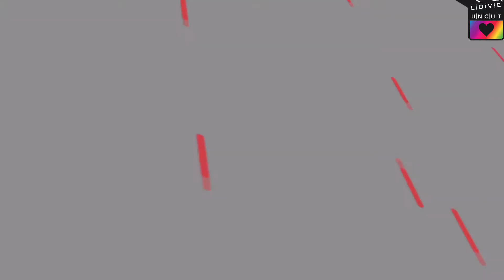HAPPY NEW YEAR!! ARE RESOLUTIONS STILL RELEVANT TO YOU??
Hello world!! Paris and Selina here.

If you’re reading this, you made it to 2021. In this episode we reflect on the year that’s gone past and the year to come- what we resolve to do. We also touch on whether it’s necessary to have a specific goal oriented New Years Resolution!

Paris&Selina